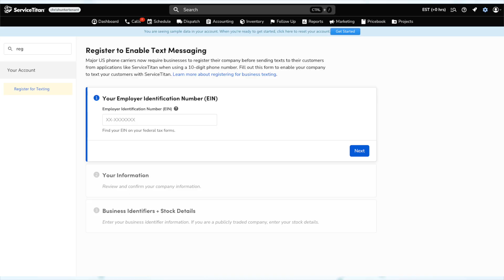1500 Of You Are About To Lose Texting | DO THIS NOW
To confirm your registration, go to: Settings/Your Account/Register For Texting
You want to see a green confirmation message at the top